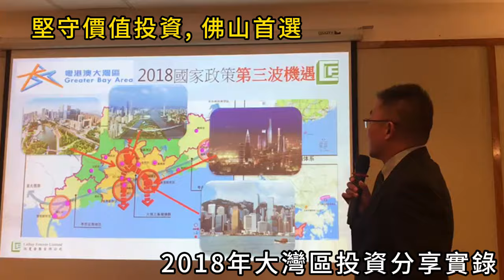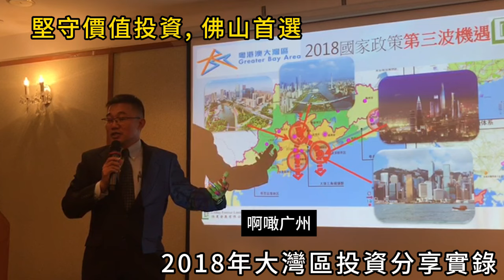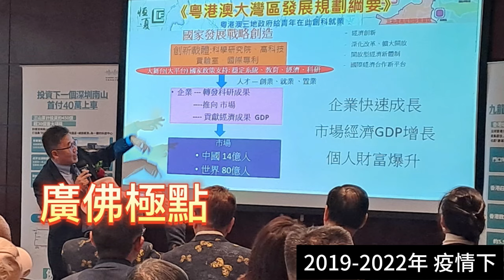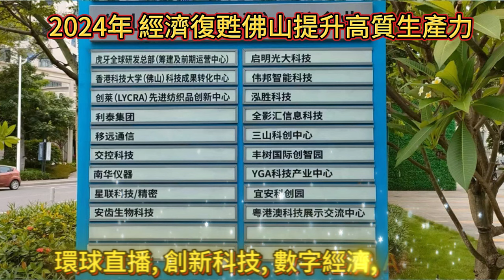大灣區投資【佛山首選】. 2018年投資分享實錄, 介紹大灣區一線城市謝絕香港人, 3年疫情無擾亂佛山, 佛山暗地高速發展數字經濟AI人工智能成新一線城市[大灣區, 港人置業專家]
【堅守投資價值， 佛山首選】
投資與人生不定一帆風順， 一個3年的疫情 及1年經濟低迷的復甦，打擾了由2018年定立的五年計劃。

2018年國家十四五規劃草擬剛剛出大灣區方案，我們堅信將是香港人第三次機會，在此5年中我們一直堅守價值投資， 緊貼國家政策十四五規劃重點介紹核心城市。

4年疫情我們面對及克服種種困難，中途有夥伴離隊也有客戶埋怨。但感欣是一直獲得戰友及顧客的默默支持， 相信未來有更多的朋友加入同行。

讓我們回顧2018年當初 佛山為何成為我們首選投資城市， 亦可以了解今日的佛山是如何在艱難的疫情下，無阻礙地按十四五計劃高速發展。 廣佛同城雙核心動力是最新國家级廣州都市圈的核心， 未來國家級廣州都市圈將遠超於我們的評估。 今日佛山已是新冒起新一線城市。

中國强大超歐洲各國追趕美國，成為全國第二大經濟體。 香港毗鄰中國最高速增長引擎大灣區，為香港人迎來無限機會。

近年市面上出現很多由外地人主辦的【海外物業超市】，另外具商業目的導師及【投資訓練班】大量出现。  令香港人暴露極高風險的海外物業投資。
我們【非海外物業超市】，恆夏發展匯聚香港專業精英，以數十年香港房地產經驗守護港人走進大灣區 。 堅守 大灣區核心城市對接本地市場具投資價值優質物業，以專業的態度為投資者提供一條龍售前售後專業服務。

海外置業慎防中伏， 需要清楚了解:
- 國際地沿政治
- 當地政策法律稅務
- 當地市場供需求
- 當地規劃發展
- 有退出機制
- 售後重要的服務等……
大灣區九個城市各地方政策人口經濟城市規劃 經濟動力各有不同。

我們為大家制作大灣區睇真D各城特輯

詳細了解我們尃業團隊或各地政策，香港、大灣區物業精選推介請點入公司纲站

港人 大灣區置業專家
羅璐𡶶先生, 置業羅船長.Ronald 介紹:
恆夏發展有限公司董事
恆夏發展(佛山市)資詢有限公司董事
恆發物業顧問有限公司 (香港地產牌照C-038842)
香港地產代理商總會(油尖旺)主席
具30年中港物業專業投資策劃經驗。

相關專题分享:
[最精明 大灣區] 置業錦囊 1-14編
港人面對千載難逢機會全球增長引擎的中國， 中國最高速發展在大灣區。我們如何最精明大灣區準確捕捉彩虹， 分享此經濟成果。